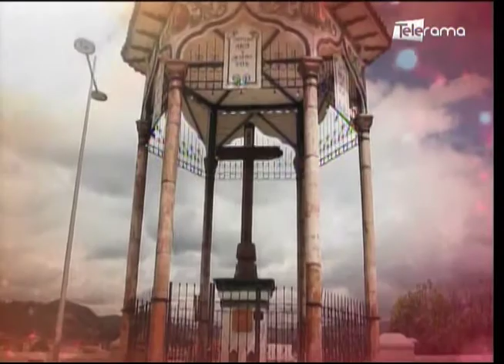Desarrollarán más de 400 actividades por las fiestas de independencia